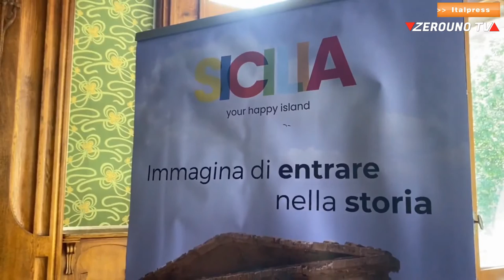Turismosicilia, presentato nuovo logo e spot